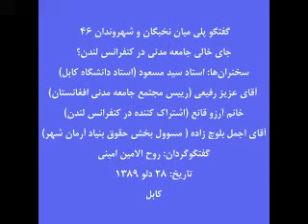Jaame madani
ويديوى از صحبت با جامعه مدنى